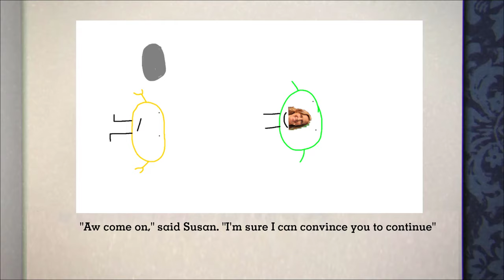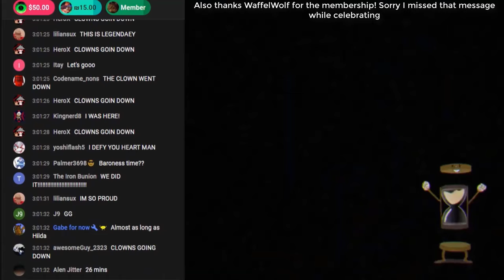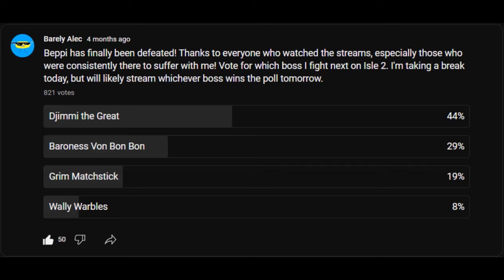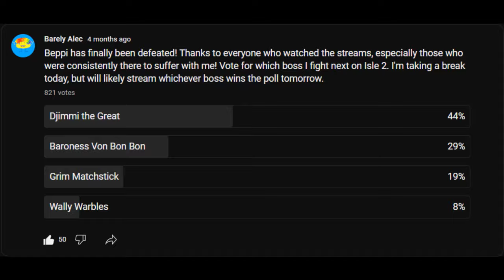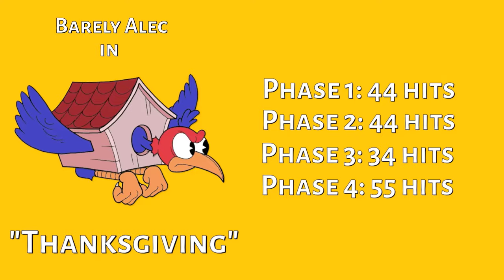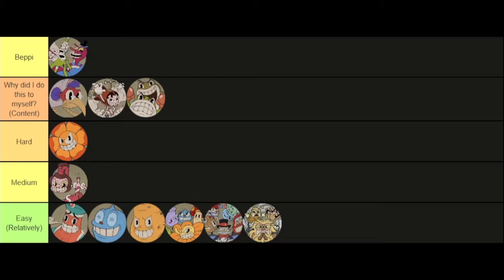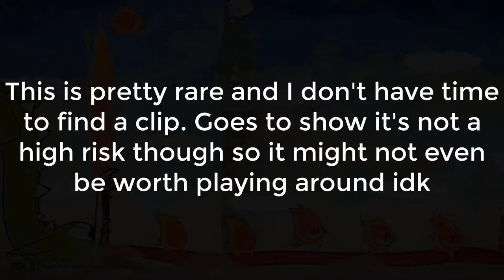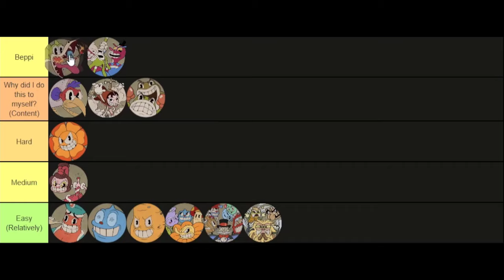Can You Beat Cuphead Using Only Whetstone on Expert? (Inkwell 2)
Join me as I try to beat Cuphead without Shooting, Special Arts, EX Moves, or Dashing on expert mode. I'll also ban the use of 2-player mode unless a boss is literally impossible without it. This run will be done on a new file to get coins for charms, but use my completed file so I can fight bosses on expert mode. The bosses are sure to give us a tough time with unrelenting attacks, summons, and the inherent Cuphead boss difficulty. We might just have to sell our souls to the Devil to get out of this one!

Intro: 0:00
Beppi the Clown: 2:17
Baroness Von Bon Bon: 18:13
Funfair Fever: 28:46
Djimmi the Great: 29:49
Wally Warbles: 38:51
Funhouse Frazzle: 52:34
Grim Matchstick: 53:25
Thanks for Watching!: 1:10:24